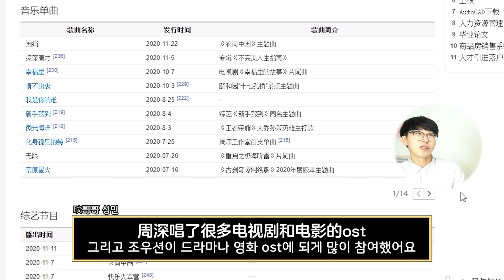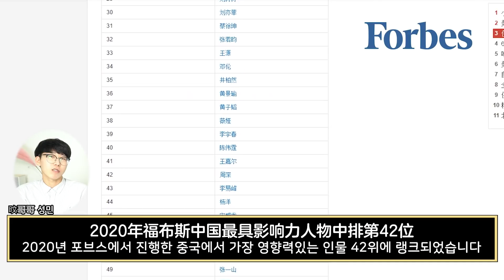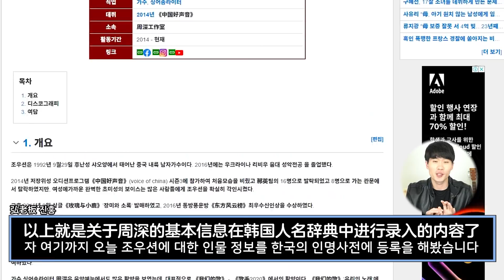在韩国百科上登录周深的信息，卡布所在 音之天籁 风雨同周 深情不移！나무위키에 조우션(주심) 등록하기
我们非常希望通过这个机会能有更多的韩国人知道深深❣
천상의 목소리를 가진 중화권 가수 조우션(주심)에 대한 A to Z

↓↓↓Namuwiki使用方法↓↓↓

1. 打开Namuwiki网页
2. 登录(非会员也可以编辑)
3. 搜索关键词
4. 点击右边的编辑按钮
5.  打字来添加或修改
6. 点击保存

如果因为不会韩语无法使用Namuwiki的话，可以通过评论或者留言告诉我们，我们可以替大家来修改/添加/删除哦！